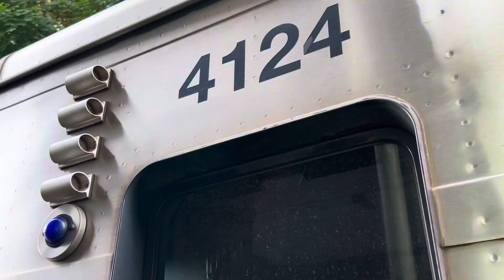Pre-Rush Hour Harlem Line trains at Valhalla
Valhalla, NY, is a train station located along Metro-North’s only line not serving Amtrak, the Harlem Line. Valhalla is the first station north of North White Plains, where only trains to or from southeast pass and stop, along with the 4 (week) daily Wassaic direct trains that pass through. For about an hour, we take a peek into the bustling Harlem Line’s rush hour on Independence day eve. Enjoy!

This video was filmed on:
Wednesday, July 3rd, 2024

Edited on:
Capcut

This video was filmed between the hours of:
3:30PM-4:50PM

Timestamps:
0:00 Opening titles
0:12 MNCW 639
0:48 MNCW 664
1:21 MNCW 641
2:01 MNCW 600
2:27 MNCW 2640
2:52 MNCW 943
3:27 MNCW 643
3:55 MNCW 668
4:55 End of Video